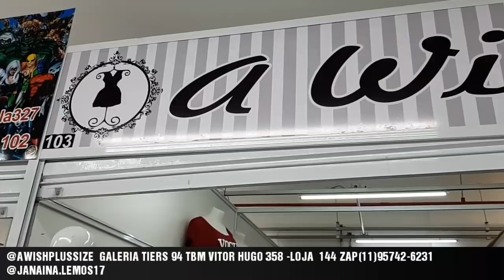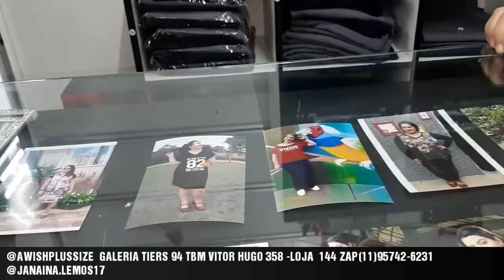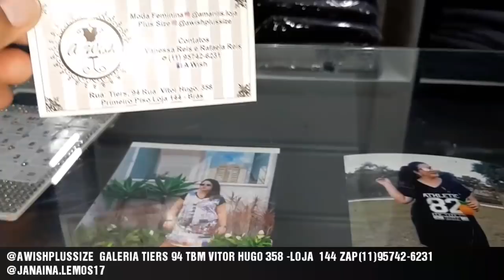MODA PLUS SIZE JOVEM-A WISH -VESTE ATÉ 54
RUA VITOR HUGO 358 -BRÁS-SP- GALERIA TIERS-LOJA 144 PISO SUPERIOR
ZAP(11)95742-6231